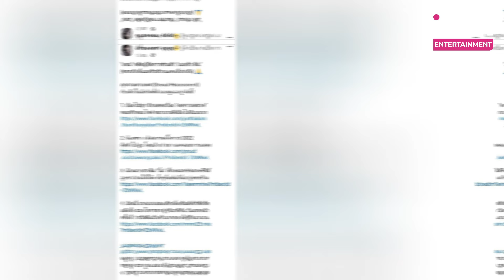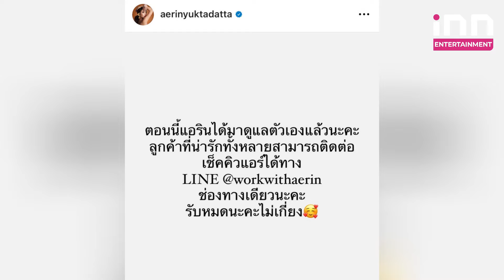“แอริน” ประกาศดูแลตัวเอง เต็มตัว หลัง “ลีเดีย – พลอย” ปลดผู้จัดการส่วนตัว | iNN Entertainment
ทำเอาฮือฮาไม่น้อย เมื่อก่อนหน้านี้ ครอบครัวของดีว่าสาว “ลีเดีย ศรัณย์รัชต์”  ออกมาประกาศขอยุติบทบาทของผู้จัดการส่วนตัวทั้งหมด มีผลตั้งแต่วันที่ 19 พ.ค. 2567 ที่ผ่านมา ตามมาด้วยตัวแม่ “พลอย เฌอมาลย์” ที่ก็ออกมมาโพสต์ยุติบทบาทผู้จัดการส่วนตัวคนเดียวกัน และยังบอกอีกว่ารู้สึกเสียใจเหมือนอกหัก แต่ต้องทำแบบนี้